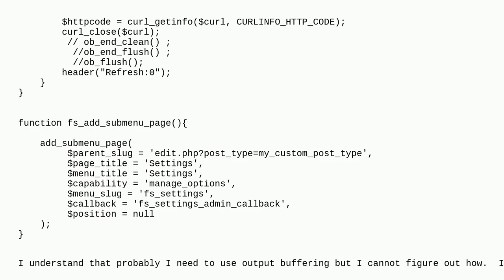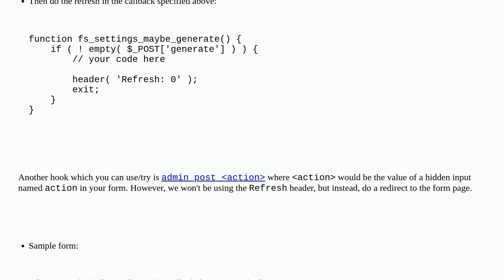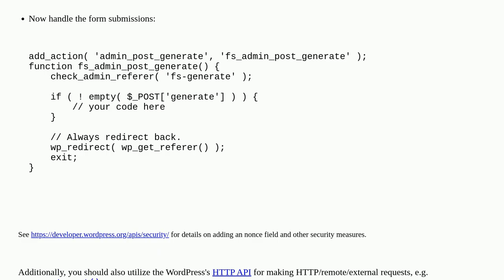Wordpress: Wordpress 6.3 headers already sent error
Wordpress 6.3 headers already sent error

A special thanks goes out to the awesome community

  plugin-development plugins